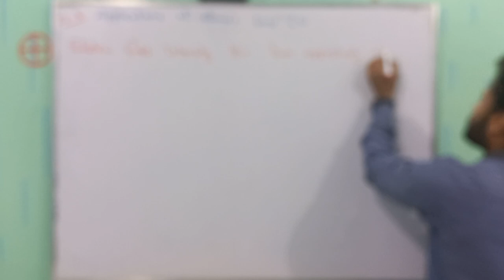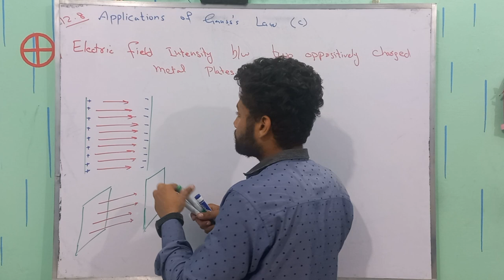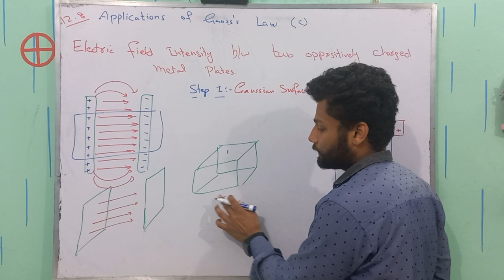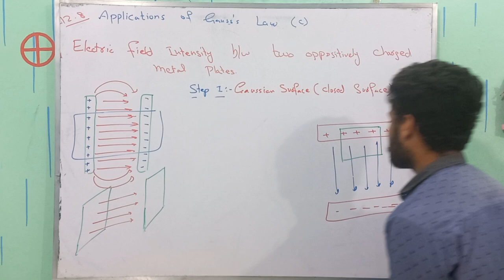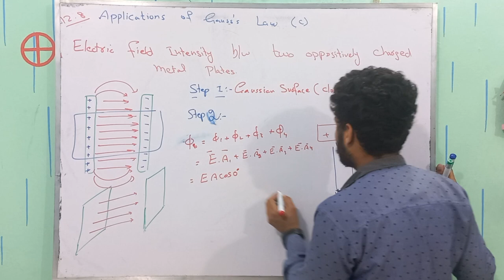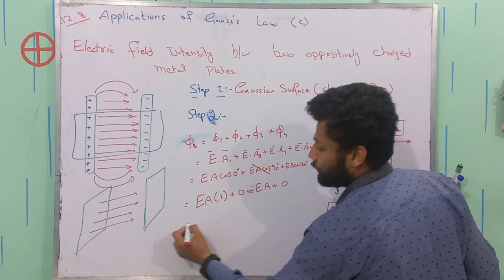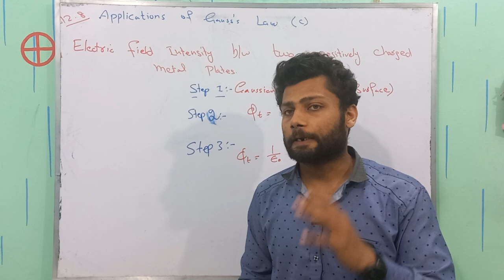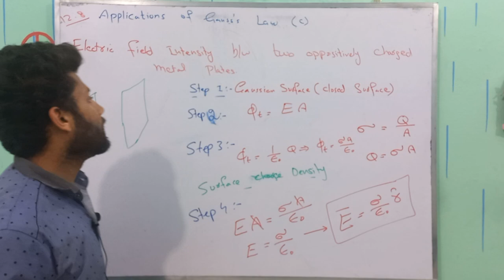Electric field intensity between two oppositely charged parallel plates | Gauss's law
In this video, we will be exploring the concept of electric field intensity between charged parallel plates. Electric field intensity is a fundamental concept in electromagnetism and is crucial in understanding the behavior of electric charges in various contexts.

To begin with, let's consider two parallel plates that are charged with equal and opposite charges. These plates create an electric field between them, and the intensity of this field is known as the electric field intensity.

The electric field intensity between the plates is dependent on a number of factors, including the distance between the plates, the magnitude of the charges on the plates, and the medium between the plates. The electric field intensity is typically measured in units of volts per meter (V/m).

One of the most significant factors that affect the electric field intensity is the distance between the plates. As the distance between the plates decreases, the electric field intensity between them increases. This relationship is a direct consequence of Coulomb's law, which states that the force between two charged particles is directly proportional to the product of their charges and inversely proportional to the square of the distance between them.

Another important factor that affects the electric field intensity between the plates is the magnitude of the charges on the plates. As the magnitude of the charges on the plates increases, the electric field intensity between them also increases. This relationship is once again a direct consequence of Coulomb's law.

The medium between the plates also plays a role in determining the electric field intensity. The electric field intensity is typically higher in a vacuum than in a medium such as air, due to the fact that there are fewer charged particles in a vacuum that can interact with the electric field.

Now let's explore some of the applications of the electric field intensity between charged parallel plates. One of the most common applications is in the construction of capacitors, which are devices used to store electrical energy. A capacitor consists of two parallel plates that are separated by a dielectric material, and the electric field intensity between the plates is responsible for storing the electrical energy.

Another application of the electric field intensity between parallel plates is in the field of particle acceleration. Charged particles can be accelerated using electric fields, and parallel plates with a high electric field intensity are often used in particle accelerators to achieve this.

In conclusion, the electric field intensity between charged parallel plates is a fundamental concept in electromagnetism with a wide range of applications. Understanding the factors that affect the electric field intensity, such as distance, charge magnitude, and medium, is essential in many fields of science and engineering.
Charged parallel plates
Coulomb's law
Capacitors
Particle acceleration
Dielectric material
Electromagnetism
Voltage
Distance between plates
Electric charges